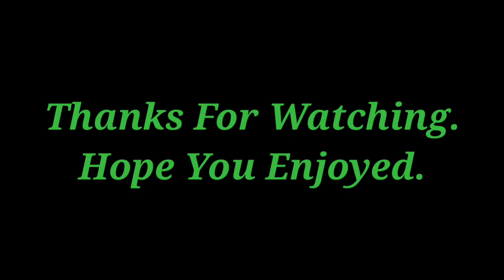A Raid at BedrockSMP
Minecraft Bedrock SMP Realm

This is a Timelaps Video of a Raid in our Realm.